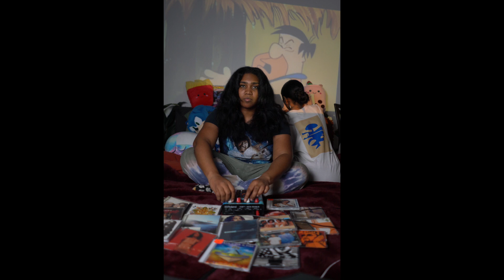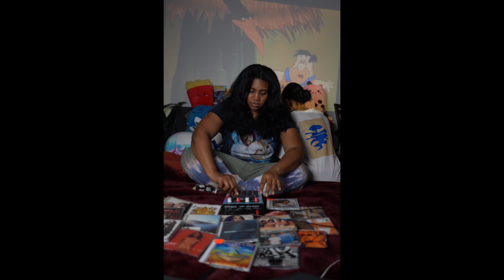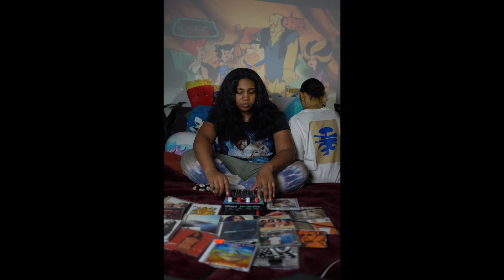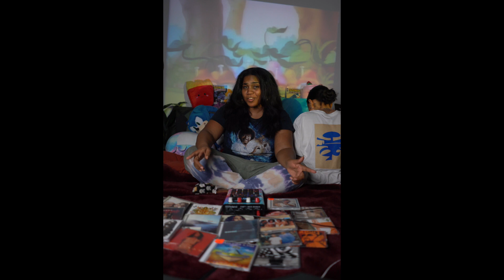BEATS IN BED: EPISODE 3 FEAT. CHO! -SAYWORDSTAZ BEAT SHOW?!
Got another episode of Beats In Bed! A Beat Show segment done in the comfort of my own bed! What's your favorite song in this episode? Much luv y’all  xoxo

 / anastassia-whitty